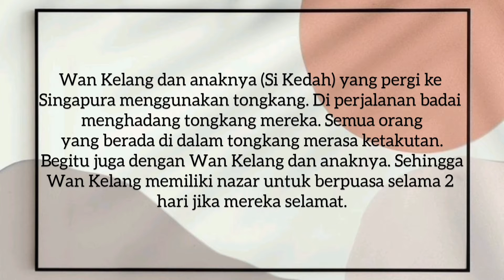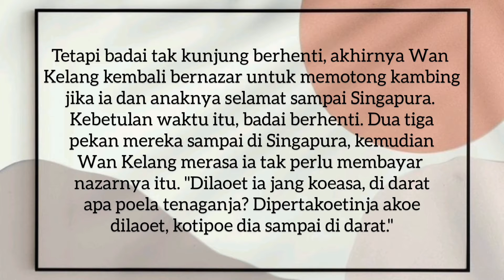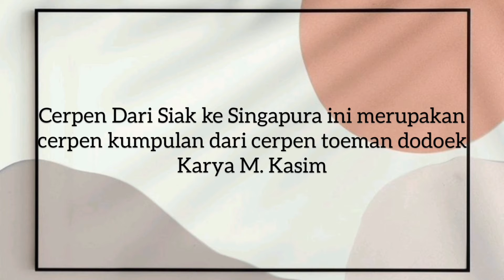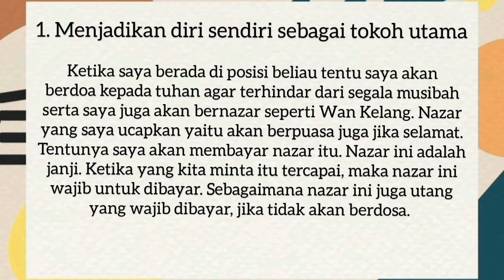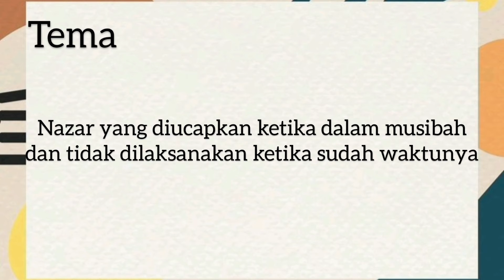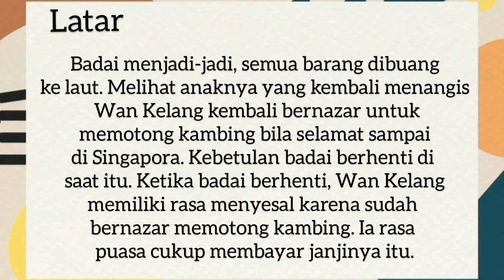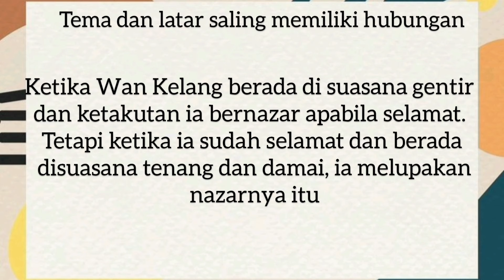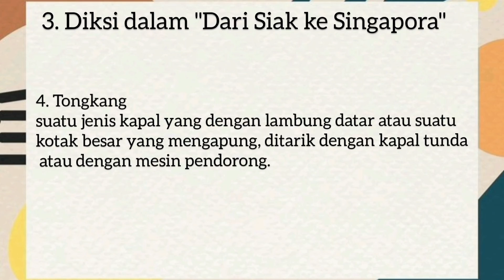Mengapresiasi Cerpen "Dari Siak Ke Singapoera" Karya M. Kasim